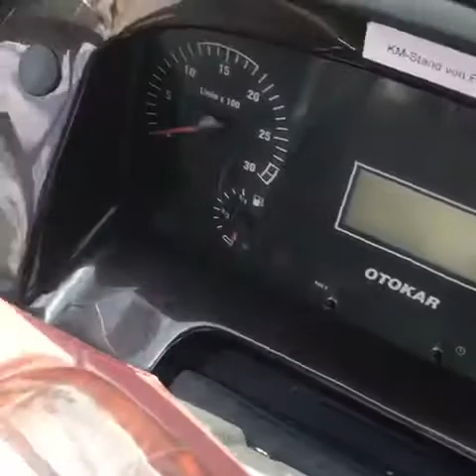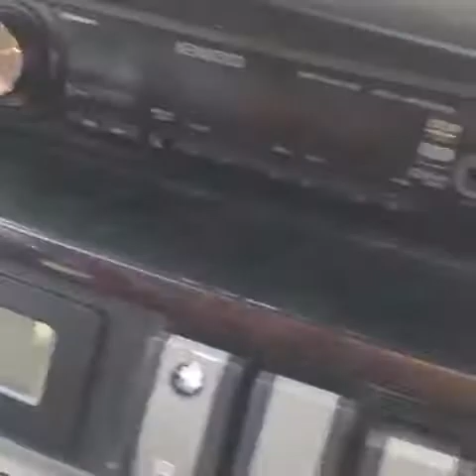Otokar Navigo (AS-ST230)